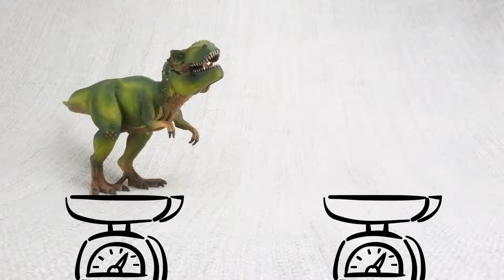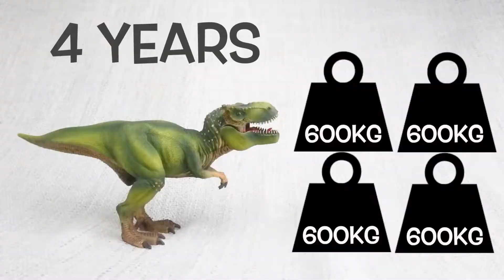All About T REX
Learn about Tyrannosaurus Rex and its diet, size and much more.

Video Credits:
Learning Toolkit